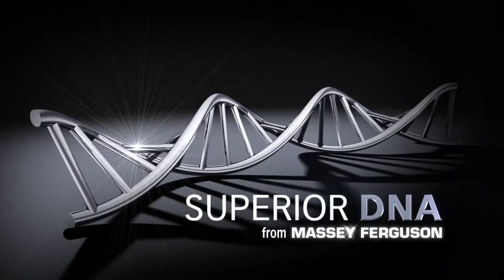MF 7100 Series (2012)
The new MF 7100 Series is an economical, high-performance range of tractors.

Developed for mixed farmers, these tractors are ideal for use in a wide range of applications and field sizes - on the farm or during haulage, ground clearance or forestry operations.   The MF 7100 Series boasts a variety of highly advanced technology designed for the modern farmer, as well as ensuring that costs are kept low while productivity is high. All this is achieved while still ensuring maximum comfort for the operator.